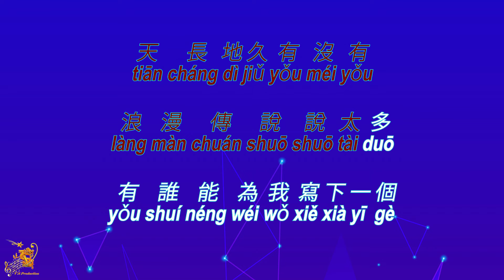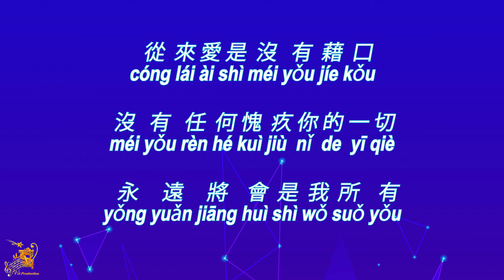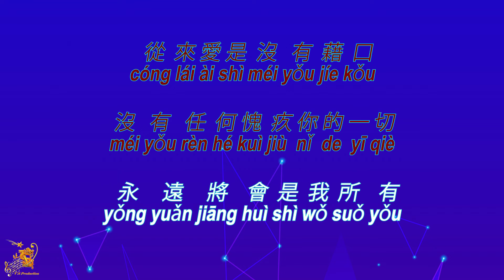如果你是我的传说 【卡拉OK (女)】《KTV KARAOKE》 - Ru Guo Ni Shi Wo De Chuan Shuo (Female)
Ru Guo Ni Shi Wo De Chuan Shuo - Lyrics Karaoke (Female)
如果你是我的传说  卡拉OK (女) KTV KARAOKE
Ru Guo Ni Shi Wo De Chuan Shuo - Karaoke Lirik (Nada Wanita)

Original Music                       : 如果你是我的传说  (Ru Guo Ni Shi Wo De Chuan Shuo)